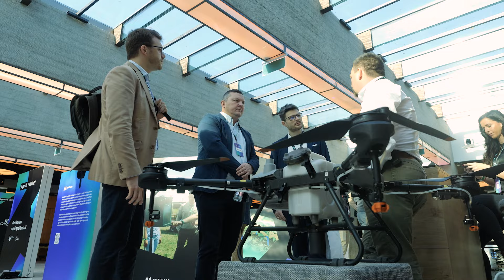Agtech SUMMIT, 2023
Agtech SUMMIT konferenciánkon a jövő agráriuma volt a középpontban.🛰🚜

Múlt heti rendezvényünkön az előadások, kerekasztal-beszélgetések után az idei nagyvállalati–startup programunk résztvevői is bemutatták fejlesztéseiket.💡

A digitalizáció megkerülhetetlen az agráriumban❗️